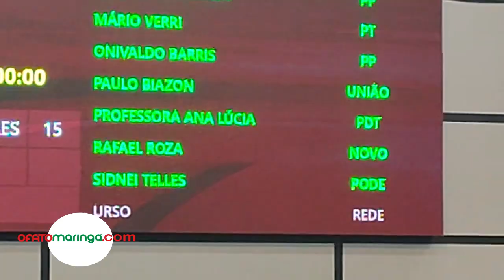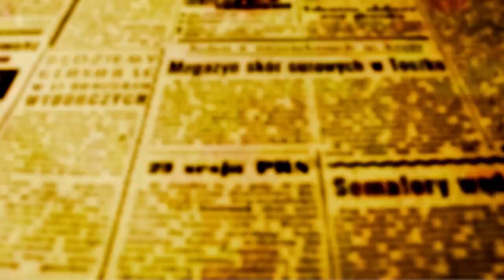A dez sessões do fim da Legislatura Urso assume mandato na Câmara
Vereador eleito para a sétima suplência com 90 votos pela Rede vai participar das dez últimas sessões da Legislatura